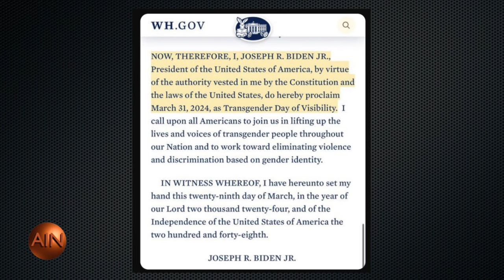President Biden's Transgender Day of Visibility on Easter Sunday: A National Controversy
In this video, we delve into the recent controversy surrounding President Biden's proclamation of the Transgender Day of Visibility on Easter Sunday. This decision has sparked outrage among Christians and Catholics, with many claiming it disrespects their religious holiday. We discuss the reactions from both sides of the political spectrum, including Trump's call for a national apology. Join us as we explore the implications of this decision and the ongoing debate on transgender rights in America.